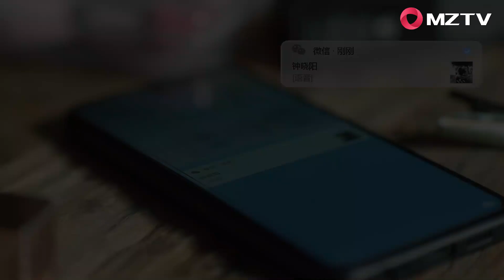Zhong Xiao Qin is dating her younger boyfriend, Wang Manni has a blind date with |Nothing But Thirty